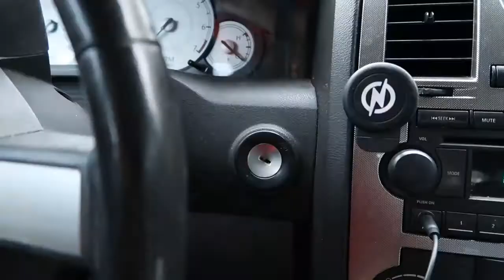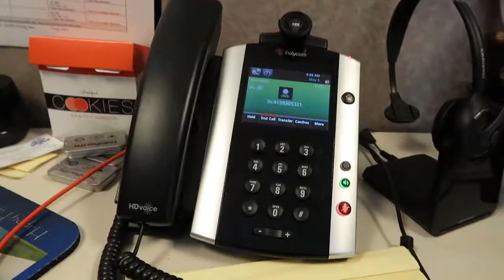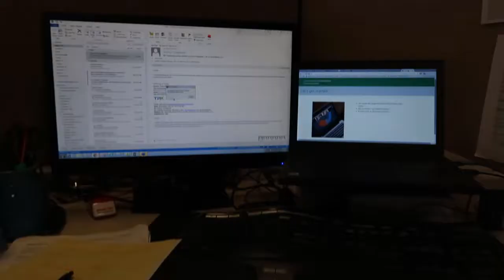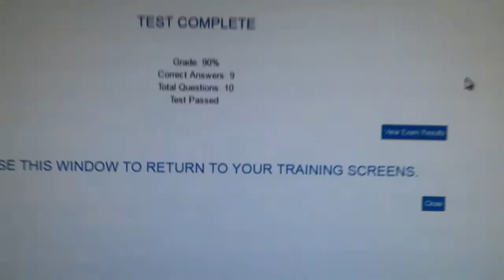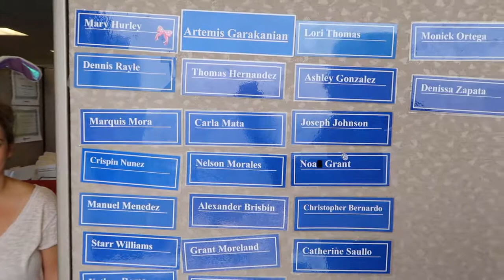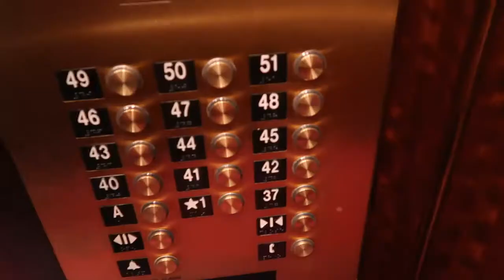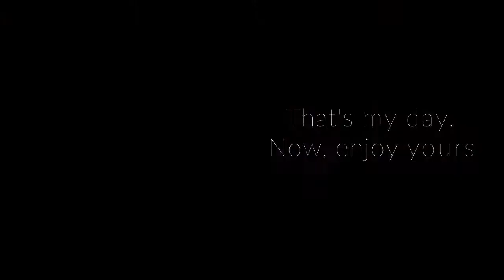VLOG episode #1 - Getting started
First time vlog-ger here
Long time Youtube watcher
Attempting a look at my day to day
Photographer
Downtown LA